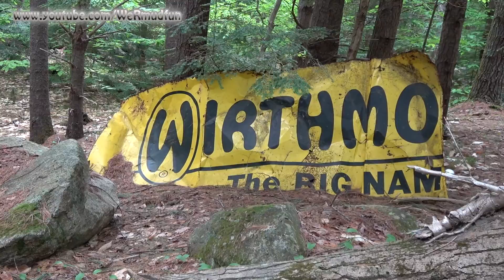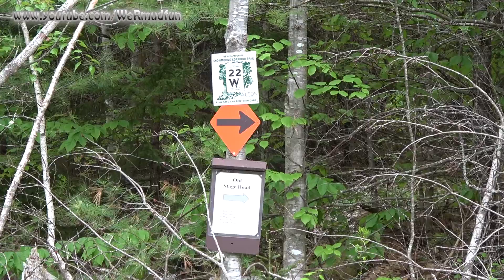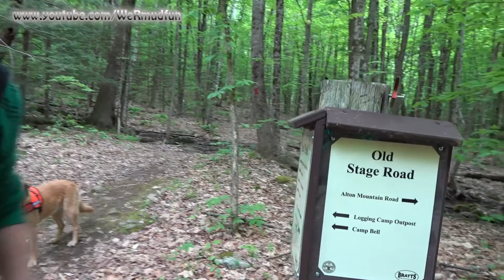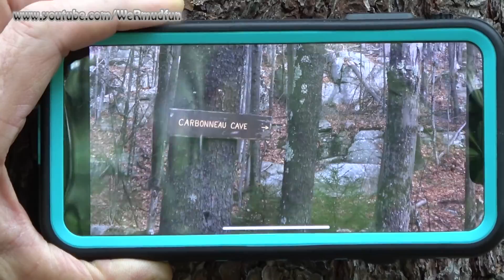Mount Anna - Carbonneau Cave - Artifacts - Belknap Range, NH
Mount Anna - Carbonneau Cave - Belknap Range, NH
 Today's adventure took us to the Belknap  Mountain Range in NH to hike Mt Anna.  We also were able to play around in Carbonneau Cave.  The cave in named after Mr Carboneau who dedicated his life to the Boy Scouts of NH. WE also found artifacts along the way.  Things you find in the woods.  The summit of Mount Anna is view less, but less than 0.2 miles is a view point offering good views of the surrounding area.